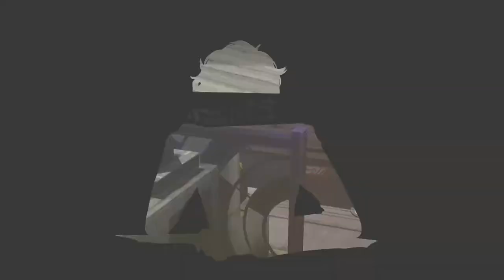Let's Play Persona 5 part 5: Retrace your steps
After escaping the castle we go to our first day at school. but then our new friend Ryuji wants to search for the castle again.